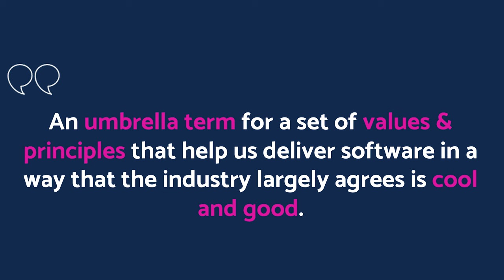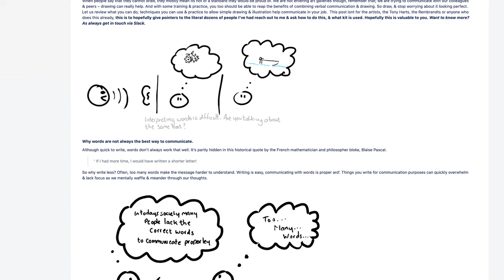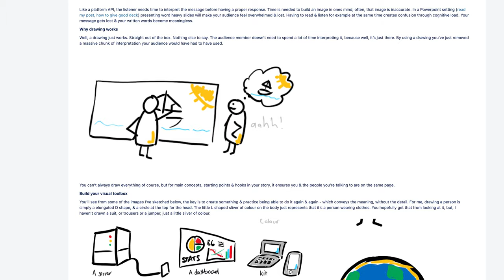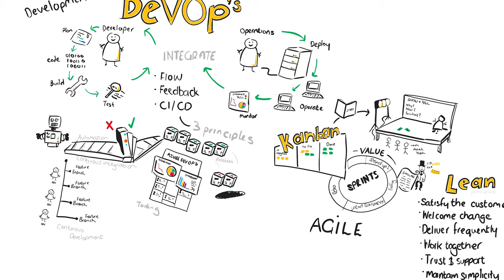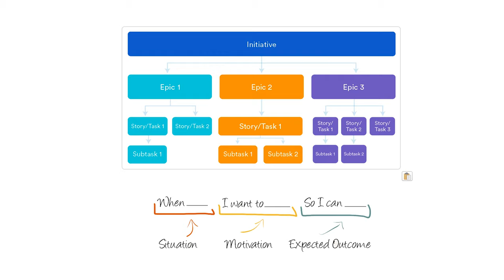ep 34 What is Agile?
In this episode, I talk about something I talk a lot about. Outside of aspirational principles & those lofty manifesto elements, practical operational & organisational Agile is often something mis-understood & mis-sold. I talk here in a very light way about what Agile means to me.